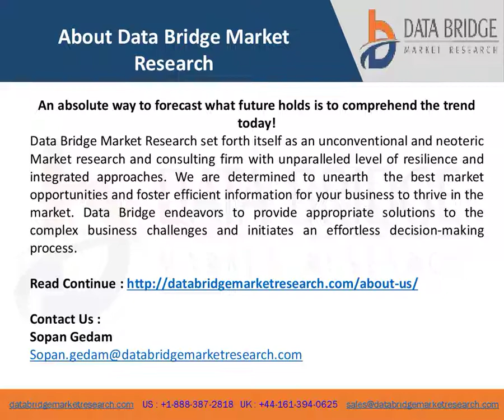Gellan Gum Market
To generate Gellan Gum market research report, certain steps have been followed for collecting, recording and analysing the market data.